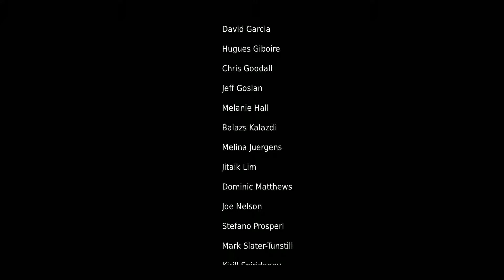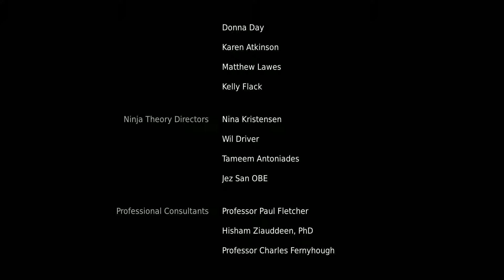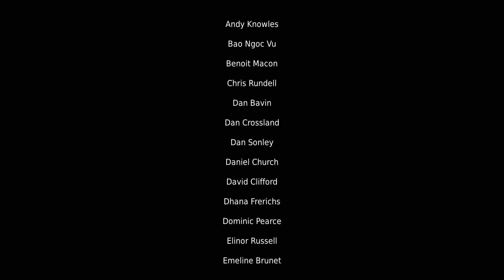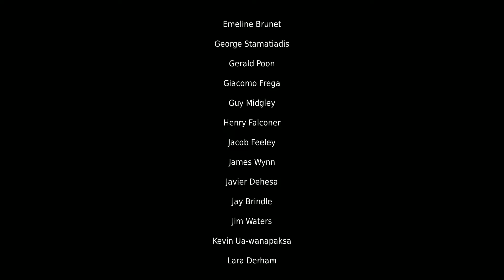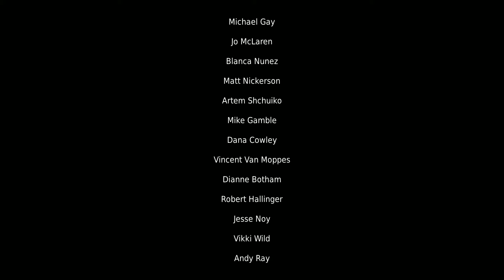Hellblade: Senua's Sacrifice - Gameplay (Part 10 / Ending)